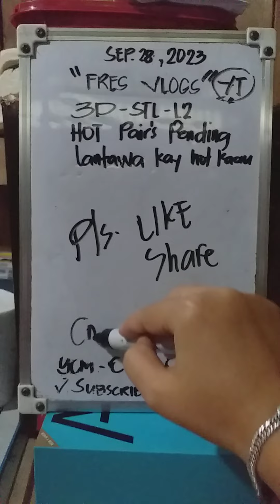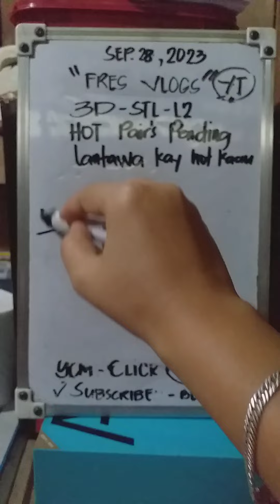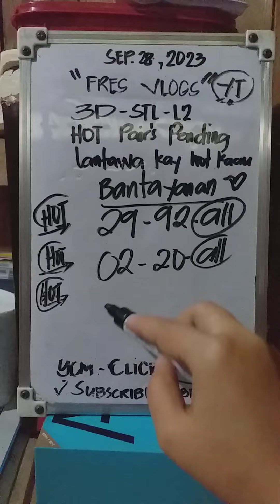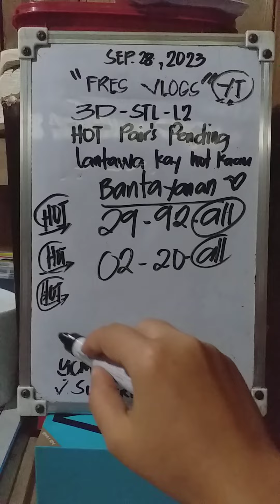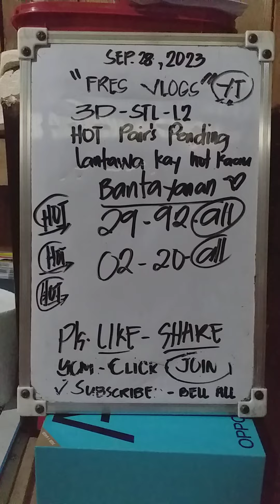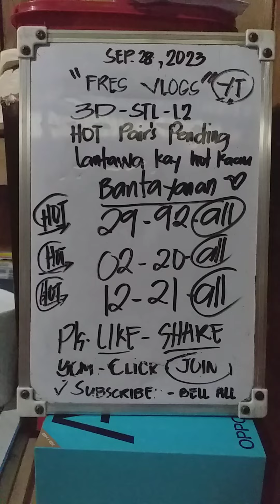HOT PAIRS LANTAWA UG E SAVE NI KAY MUGAWAS GYUD NI